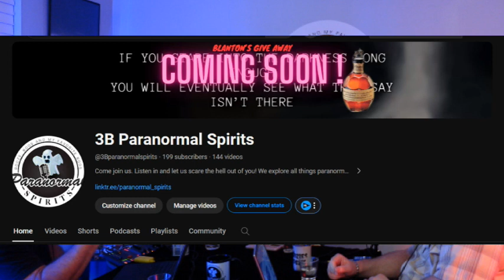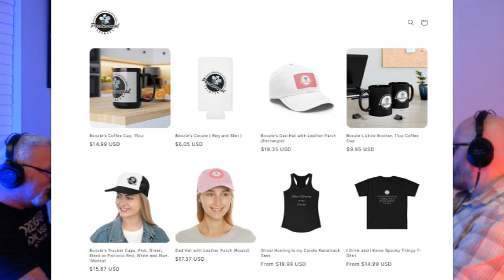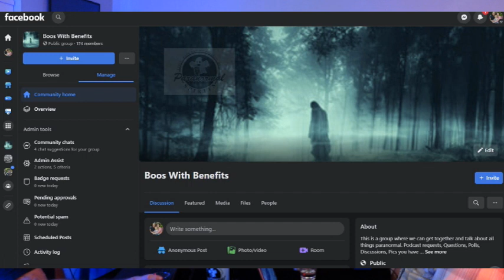Episode 58 - The Real Life Vampire Plague: Unveiling the Supernatural Battle in 18th Century Serbia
Join us for a chilling tale of horror and folklore from the heart of 18th century Serbia. In 1716, as the Austrian Hapsburg Monarchy battled the Ottoman Empire for control of the Balkans, a small village called Kisiljevo became ground zero for a supernatural epidemic.

Rumors of vampires, whispered in fear, turned into a horrifying reality as the dead rose from their graves to prey upon the living. With the Austrian army called in to quell the terror, witness accounts, including those of government officials like Provisor Frombald, reveal the gruesome rituals used to combat the undead.

But the nightmare didn't end there. In 1731, a new wave of deaths struck the village of Medvedjia, leaving even seasoned medical officers baffled by the lack of decomposition in the corpses.

In this podcast, we delve deep into historical records, uncovering the truth behind the vampire hysteria that gripped Serbia and sent shockwaves through Europe. From the ritualistic staking and burning of the undead to the mysterious cessation of deaths, explore the eerie events that defy explanation and blur the line between myth and reality.

This is not a tale spun by M. Night Shyamalan or Stephen King; this is a chilling chapter from history that will leave you questioning the boundaries of belief and the depths of human fear. Tune in to uncover the secrets of the Vampire Plague that plagued Serbia in the 18th century.

Check us out in all the places!